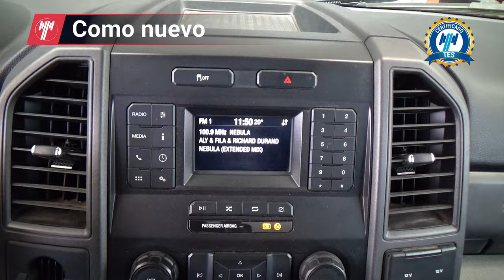Ford / F-550 / 2021 - 28742